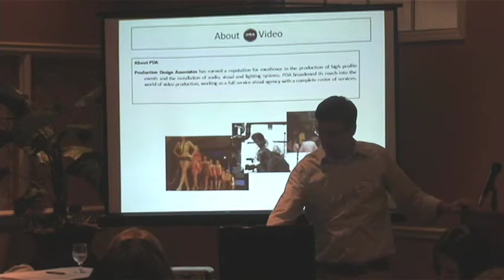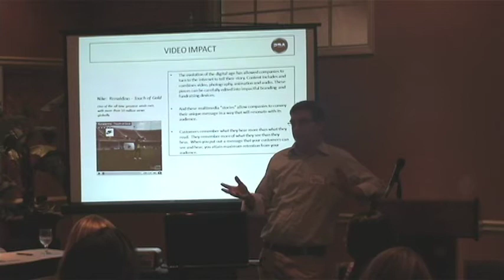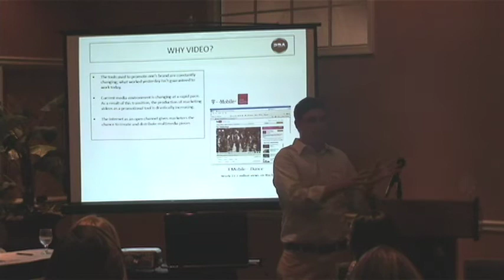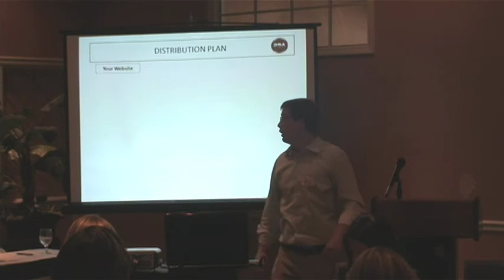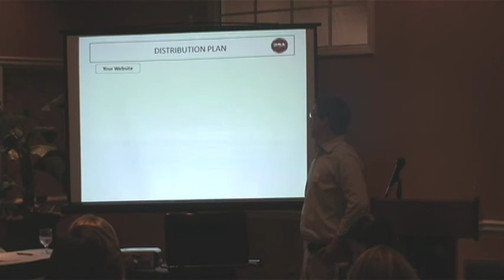AMA May Luncheon: Tim McManus pt1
Tim McManus with PDA Stage shares with Charleston AMA at their May luncheon, "Multimedia and Marketing: How to Make it Work for You." This is part 1 of 2.